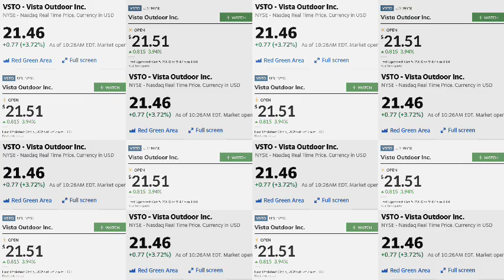"AMMO BUSINESS"Vista Outdoor Purchase of Remington Ammo Makes It The Largest Holder(VSTO)|GUNS